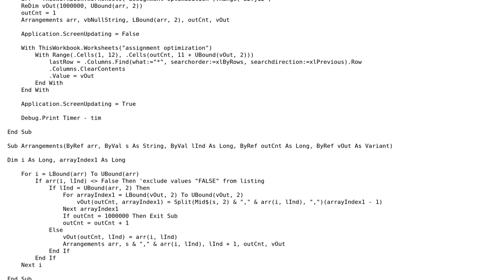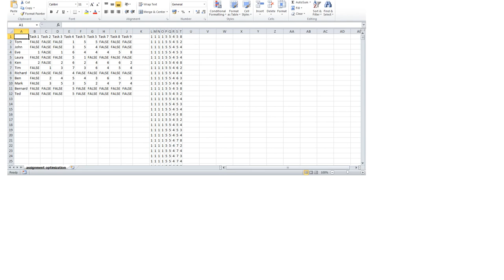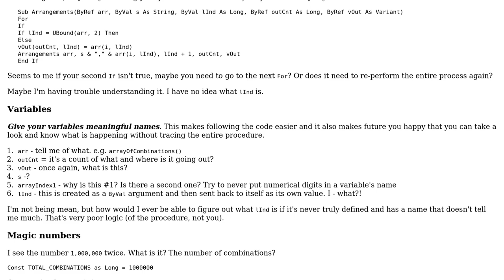Code Review: VBA - recursive combination listing based on Excel columns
With thanks & praise to God, and with thanks to the many people who have made this project possible! | Content (except music & images) licensed under CC BY-SA | Music | Images & others | With thanks to user Ryszard Jedraszyk user Raystafarian and the Stack Exchange Network Trademarks are property of their respective owners. You are responsible for your own actions.